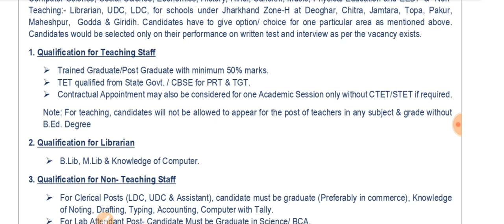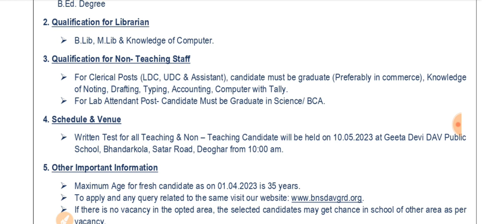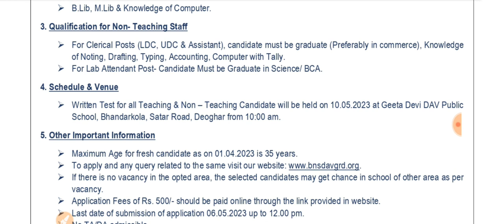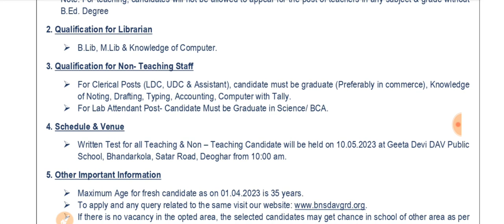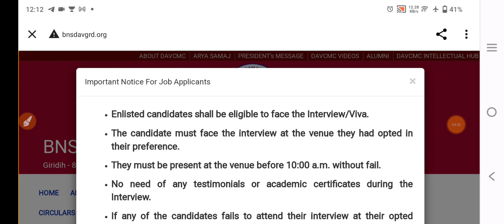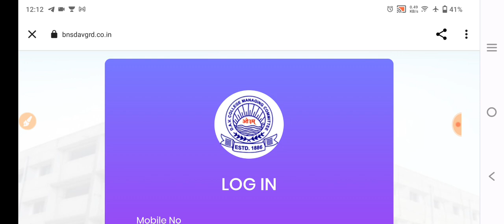DAV SCHOOL TEACHERS RECRUITMENT 2023||Computer Science & All Subjects